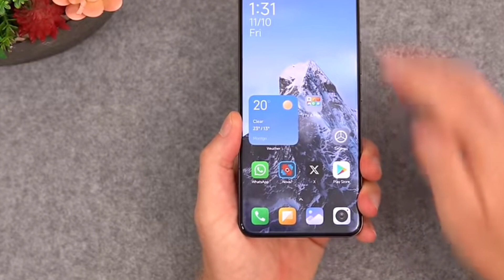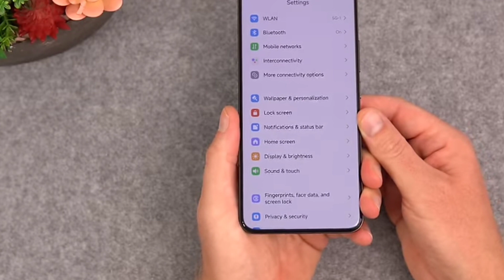Redmi Note 14 Pro + Launched In India, Best Camera, New Design, Full Review?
My favorite Gadgets:
1. Digital SLR Camera
2. DIGITEK Tripod
3. BOYA by-MM1 Microphone Mini